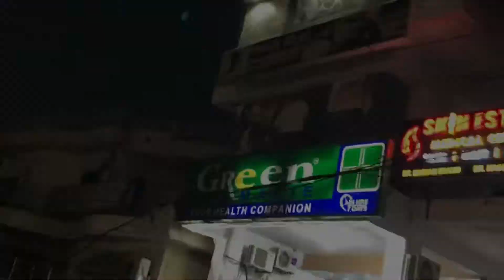A day in a snooker club with friends🤝.....@afaqahmadworld7246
Instagram id afaqahmad
Facebook id afaqahmad
Wait for upcoming entertaining vlogs and good camera result.